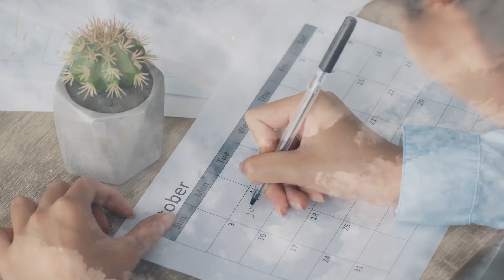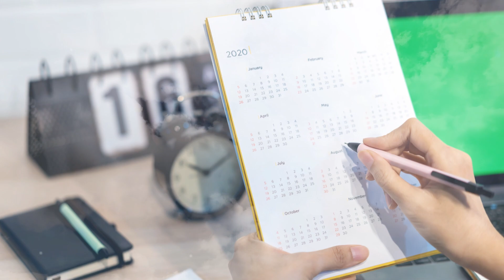A New Era of Balance: Transforming Work and Life in 2024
Join us to explore the transformative trends emerging in 2024 that are reshaping how we balance work and life. Learn about the rise of flexible schedules, digital detox initiatives, and the growing emphasis on personal well-being. Discover how these changes are not only enhancing productivity but also promoting a more fulfilling and balanced life. Watch now to get inspired to take control of your work-life balance!